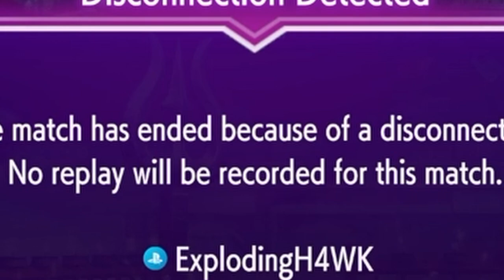Casually Messatsu Child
I'm a bit late to the party among other things, but we back to grinding some games

Thanks!